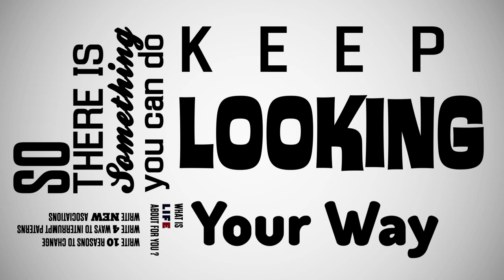Keep Looking Your Way (kinetic text)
In this video :

1.- I did a Photoshop File with all the text by layers. After re-size them and turn them until you get the final view.

2.- Import the PSD file into After Effects by Layers. Activate each layer in 3D space and start to move the camera position and rotation.

3.- Start to move the duration of each Layer so they can start appearing on screen.

4.- Apply some Effects so the text can appear in different ways.